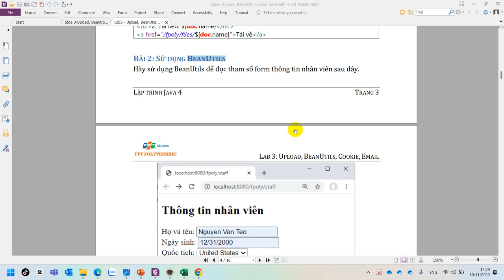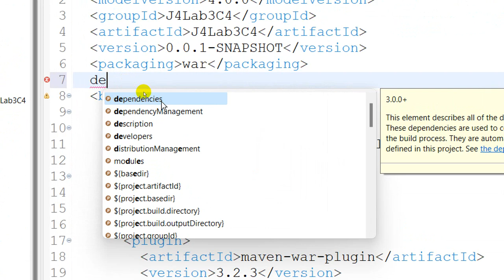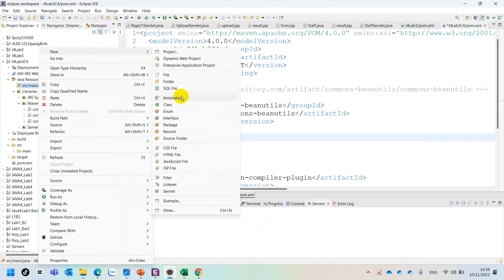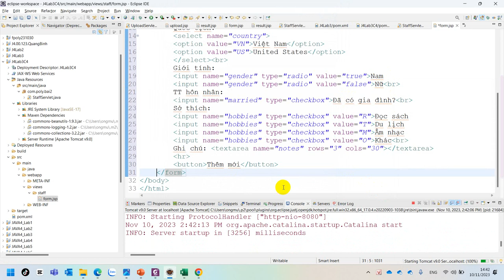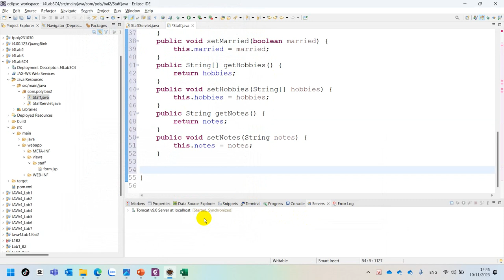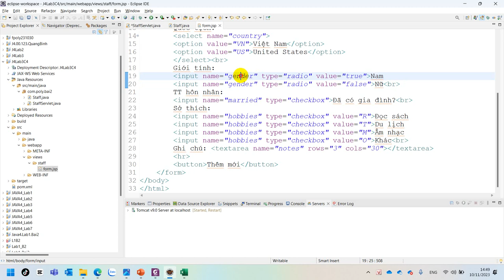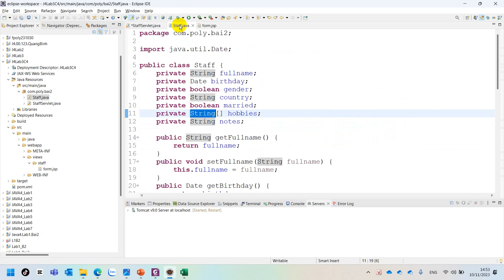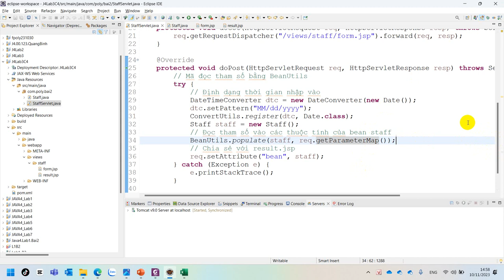06. SOF3011 Hướng Dẫn Lab 3 Bài 2 - BeanUtils